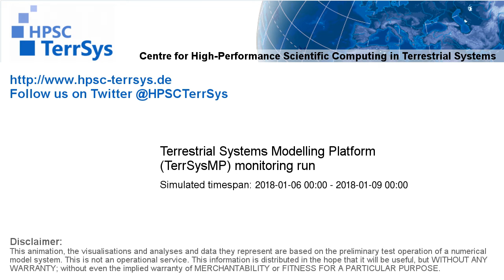TerrSysMP monitoring run 2018-01-06 - sensible heat - Europe (72h)